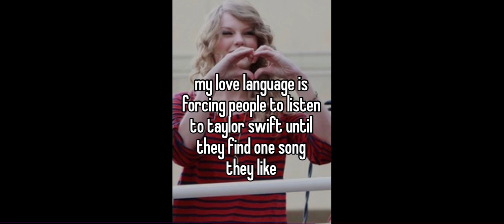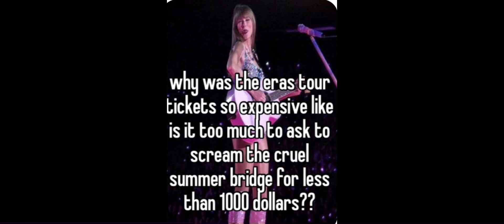Swiftie memes Because TTPD Comes out in exactly one month!!!!!!!!❤️￼￼